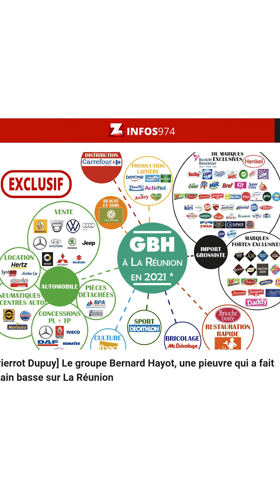Décryptage des références sur « 5000L » d’OSIRUS JACK - Épisode 6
Osirus Jack est de retour avec "Tsar noir" et une direction artistique cohérente du début à la fin de l'album. L'artiste du collectif 667 a réussi une fois de plus à nous plonger dans son univers sombre.

Épisode 6 : 5000L - Osirus Jack

Merci à ceux qui soutiennent la série 💚